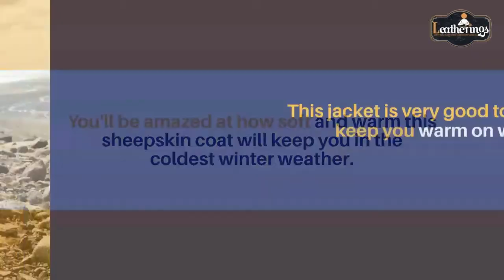Yellow Leather Jacket with Fur collar | Leatherings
When it comes to Yellow Leather Jacket with Fur Collar, Leatherings remains one of the most coveted designs throughout the street style circuit. For Fall '21, this Fur Collar Jacket is updated in bright-yellow leather and lined with lustrous beige shearling.
The buckle-fastening cuffs and belt are accented in silver-tone hardware that looks so cool paired with coordinating jewelry or sunglasses. - Bright-yellow leather, beige shearling - Asymmetric zip fastening through front - 100% leather (Lamb); trim1: 100% shearling (Lamb); trim2: 100% leather (Calf) - Specialist clean - Imported